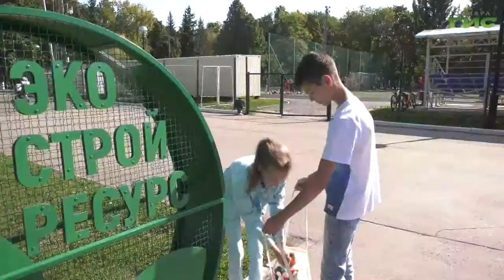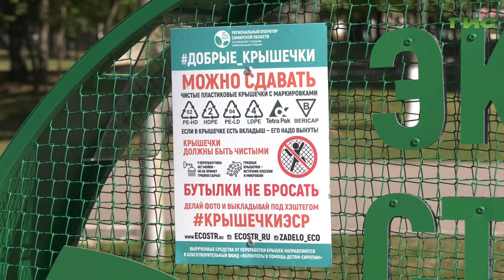В Самаре продолжается благотворительная экологическая Всероссийская акция "Добрые крышечки"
Жителей Самары просят сдавать крышки от пластиковых бутылок.В Самаре продолжается благотворительная экологическая Всероссийская акция "Добрые крышечки". Региональный оператор устанавливает накопители в парках города. Елена Малютина расскажет, где утилизируют ценное сырье.